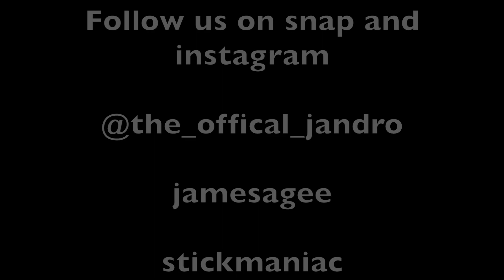JANDRO DRINKS PISS?!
Follow us on snap:

James - jamesagee

Alessandro - stickmaniac